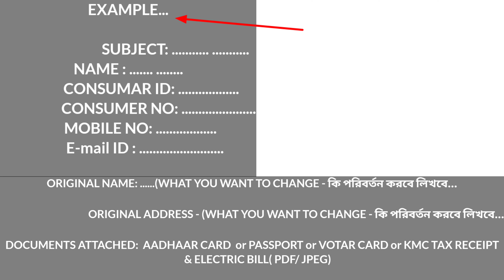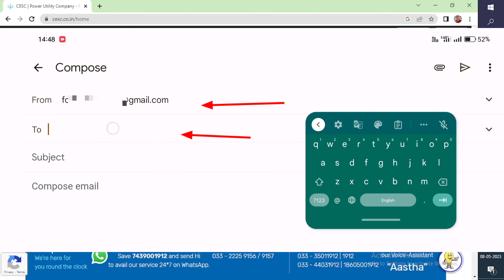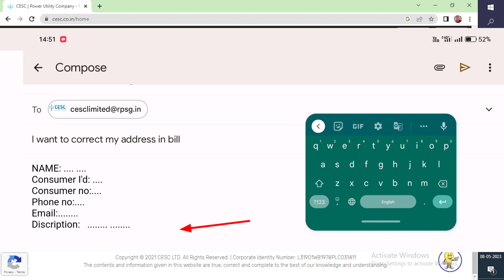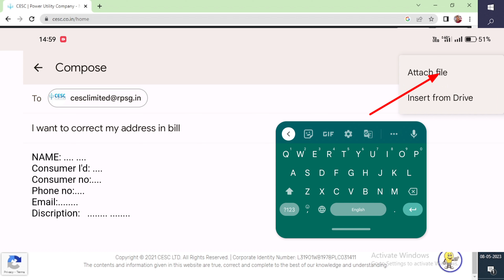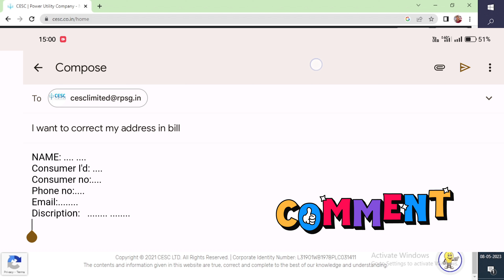how to correction cesc bill name and address online ! cesc name or address correction online !!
Hello Friends
Here you see Educational , New gadgets , online shopping, application(apps) review, form fill up and Technology video with details explain

                        Travel Education

***cesc ac load permission complete process!!

how to download e-votar card / EPIC Card

This video Only for Education Perpose if any problem email 📨
cesc name change online!
cesc name correction online!
cesc address change online!
cesc bill address correction online!
how to correct cesc bill name!
how to correct cesc bill address!
how to correction cesc bill name!
how to correction cesc bill address!
cesc bill name correction online complete process!!
cesc name correction!
cesc address correction!
how to change cesc billing address!
how to change cesc billing name!!
CESC বিলে নাম সংশোধন!!
CESC বিলে অ্যাড্রেস সংশোধন!!

Creater/Owner - Suvendu Das
                               Uluberia, Howrah.